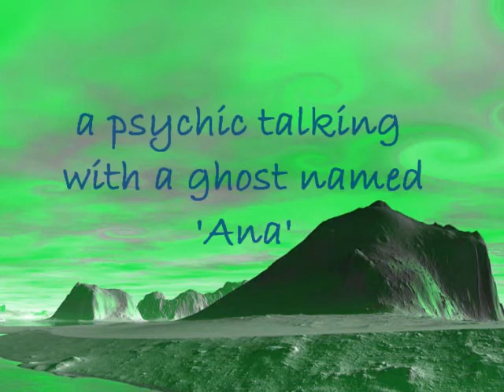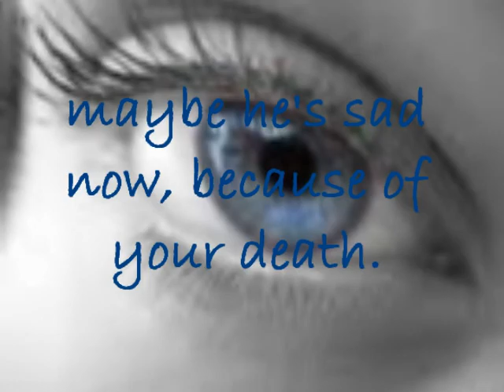too much love will kill you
ganito ka ba magmahal?